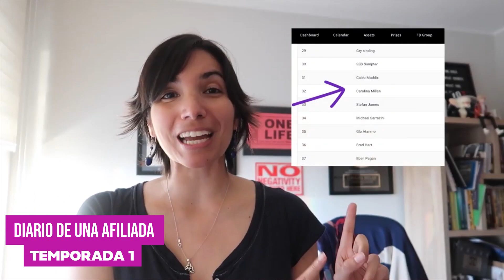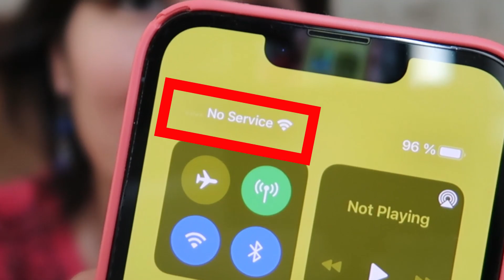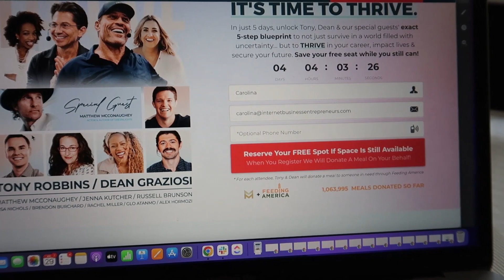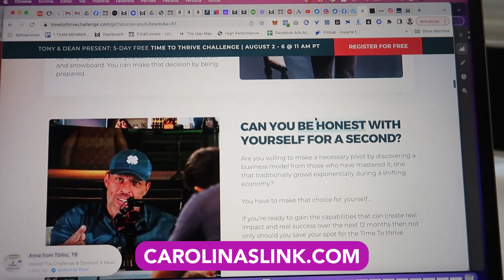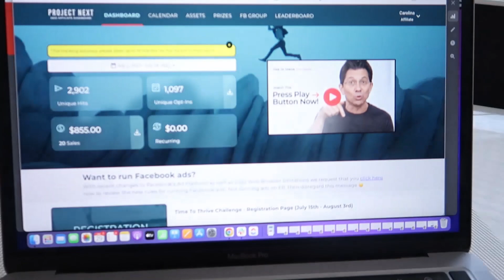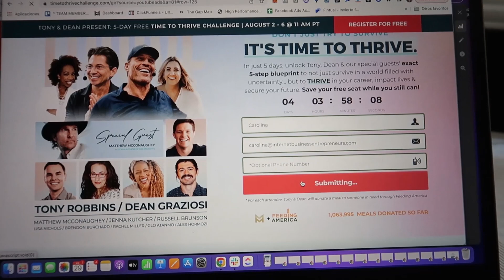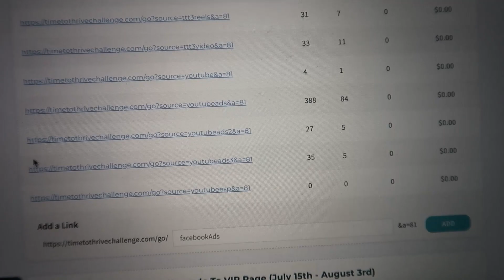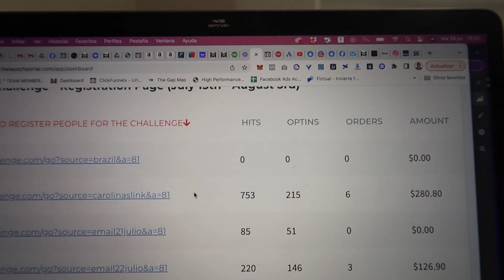Mira Mis Campañas de Afiliados Para Project Next: Diarios de Afiliada Ep 1 🔥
Disfruta este detrás de cámaras de mis campañas de afiliada para Project Next de Dean Graziosi y Tony Robbins!

▶︎ Mis Recursos! Esto es lo que uso para generar contenido:

Mi Cámara para Vlogging
Mi Cámara Grande
Mi Cámara pequeña
Mi Micrófono

Carolina Millan es una joven Emprendedora Chilena. Viaja por el mundo trabajando con clientes, dictando conferencias en eventos y viviendo la vida al máximo. La misión de Carolina es inspirarte a tomar el control de tu vida y diseñar tu destino, encontrar tu verdadero propósito, y empezar tu propio negocio por internet a través de tu Marca Personal.